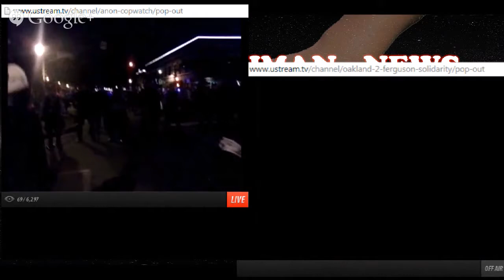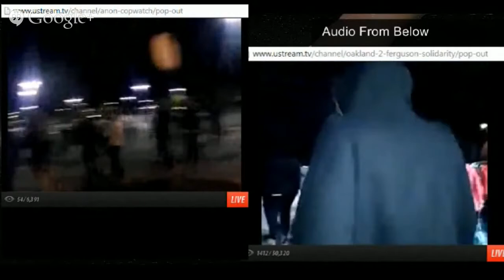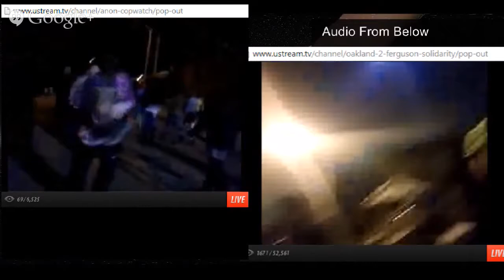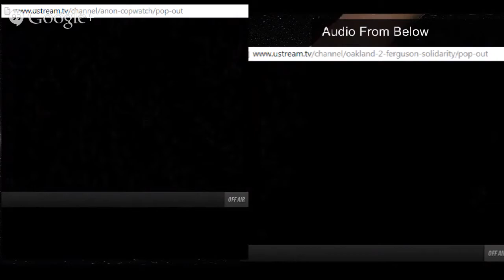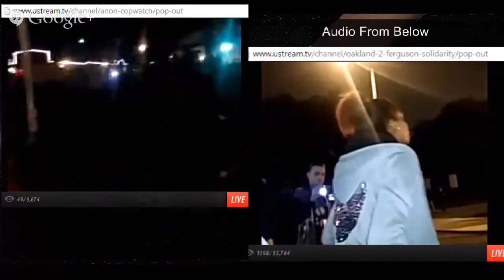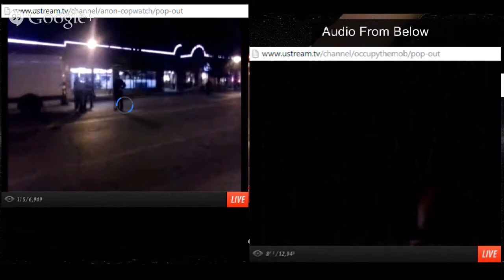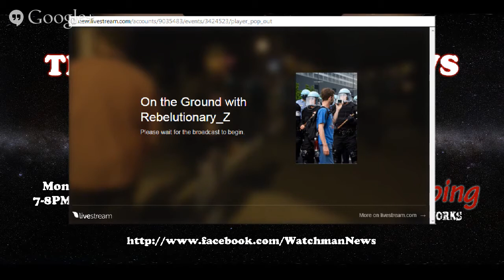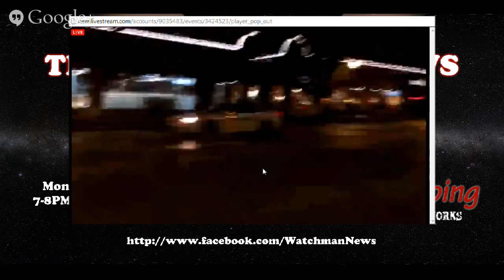Ferguson Shaw stl 3